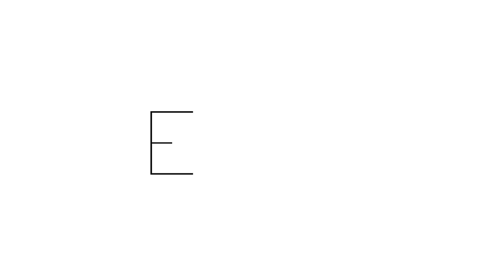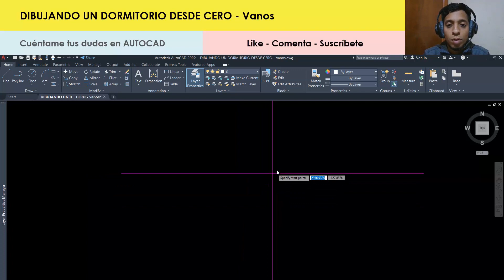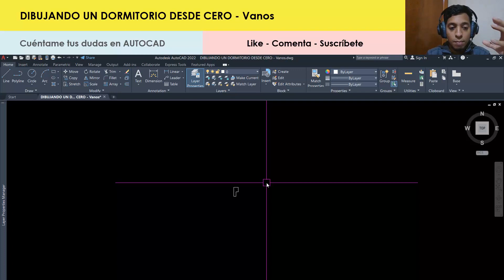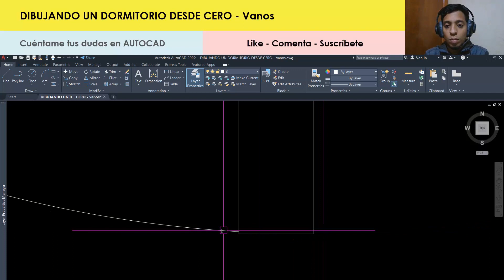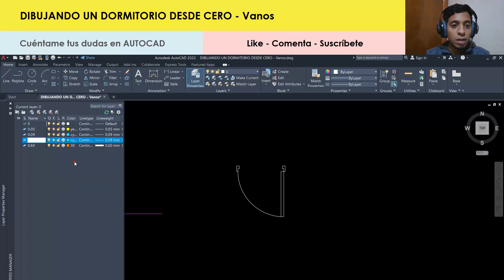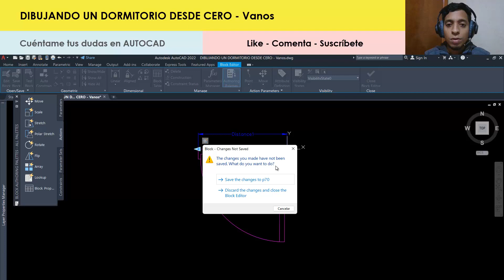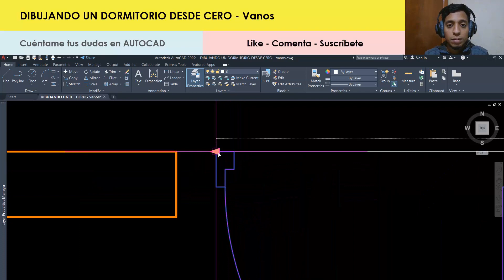DIBUJANDO UN DORMITORIO DESDE CERO - Vanos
Hola! te dejo aquí el video tutorial de AUTOCAD que estabas buscando. Leo tus dudas en los COMENTARIOS y te veo en el siguiente video!